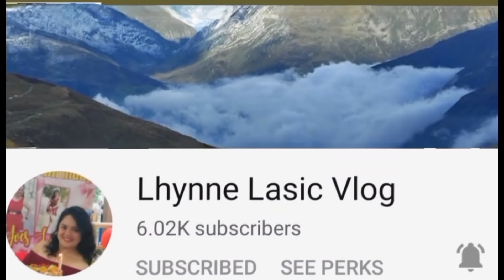LAOAG SAND DUNES ONE OF THE TOURIST SPOT HERE IN ILOCOS NORTE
if your planing to have vacation here at ilocos norte don't miss this adventures waiting for you at laoag sand dunes it takes only 10 minutes ridefrom the city